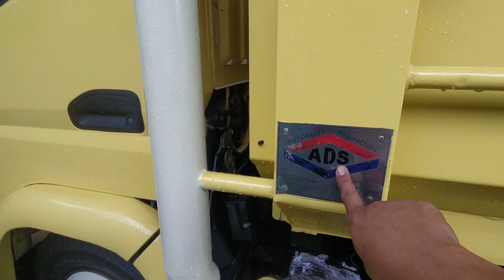HDV 2014 sudah ganteng Bener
Admin
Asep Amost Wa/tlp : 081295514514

Asep Amost